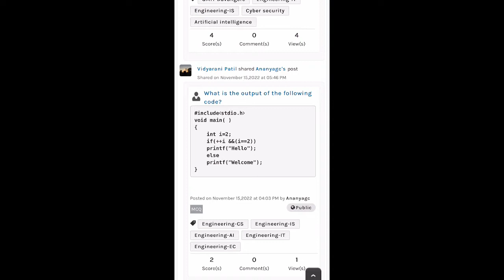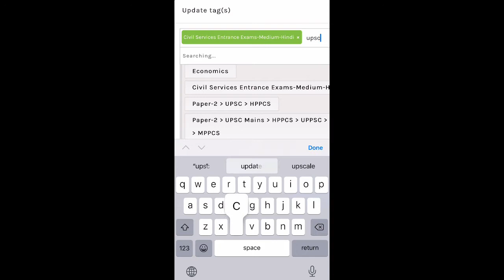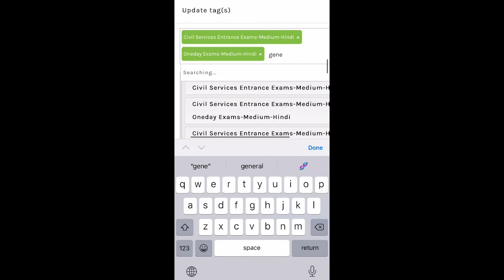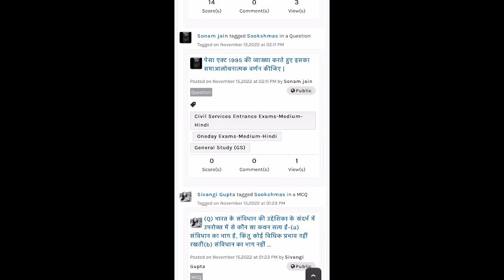Quick wall scroll review | Focused for Civil Services students